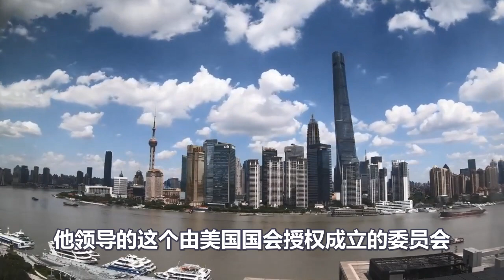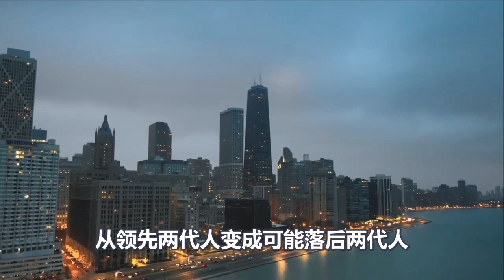蔡英文煽风点火！美国敲响警钟！中国统一台湾后，美国芯片将落后中国两代！美芯片公司将被中国掐死！不料，中国回应让美台绝望！